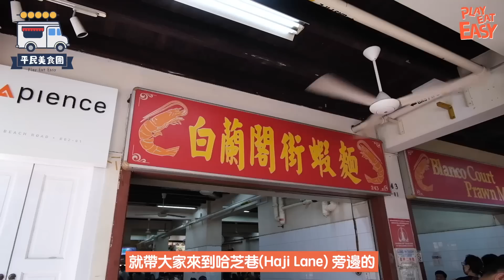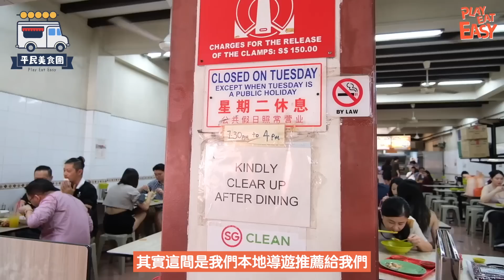平民美食團【新加坡美食攻略#2】$10坡紙以下平民美食6選！熟食中心跟街坊排隊試食人氣小店 必試囉㘃、芋頭糕豬腸粉｜ 上機繼續食！66年老字號咖哩角｜牛車水大廈 麥士威 哈芝巷Haji Lane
白蘭閣街蝦麵【本地人大推鮮甜蝦麵】
地址：243 Beach Rd, Singapore 189754
營業時間：07:00-16:00 (星期二休息)
蝦排骨麵 S$6.50

中國街五香貫腸【傳統福建小食拼盤】
地址：64, Maxwell Food Centre, 1 Kadayanallur Street, 069184
Set D (貫腸、蛋片、魚丸、豆乾、五香、豬肝卷、皮蛋 + 炒麵x2) S$10.30

囉㘃・薄餅・鮮蛤 (Rojak . Popiah & Cockle)【必試馬拉地道小食囉㘃】
地址：56, Maxwell Food Centre, 1 Kadayanallur Street,  069184
囉㘃 S$3/5/8

佳記美食【街坊人氣店！滑捋捋超薄豬腸粉+超綿芋頭糕】
地址：#02-166, Chinatown Complex Market and Food Centre, 335 Smith St, 050335, Chinatown
芋頭糕加豬腸粉 S$2.20

水粿【口感獨特傳統潮州粿】
地址：#02-43, Chinatown Complex Market and Food Centre, 335 Smith St, 050335, Chinatown
水粿 S$1.80/3個

老曾記【66年老字號香酥咖哩角】
地址：B2-247, Jewel Changi Airport, 78 Airport Boulevard, Singapore 819666
咖哩角 S$1.80

主持：Mago
攝影：Mago
剪輯：Audrey
策劃：Mago